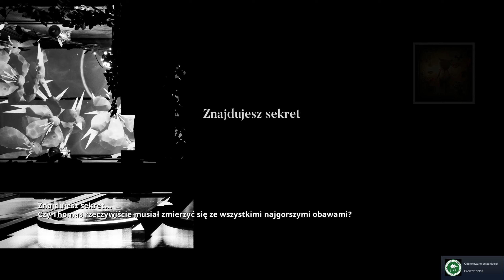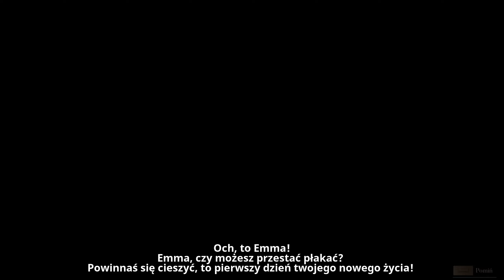Zagrajmy w Tandem: A Tale of Shadows odc.8 - Rodzice Thomasa😱KONIEC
Witam Was w kolejnej serii, tym razem zagramy sobie w przesłodką XD platformówkę Tandem: A Tale of Shadows.

Tandem: A Tale of Shadows zabiera nas w podróż do wiktoriańskiego Londynu. Główną bohaterką gry jest dziewczynka imieniem Emma. Dziewczynka trafia do posiadłości Henry’ego i Margaret Kane’ów, czyli słynnych angielskich iluzjonistów, których dziesięcioletni syn – Thomas – zaginął w tajemniczych okolicznościach. Śledztwo prowadzone przez Scotland Yard utknęło w martwym punkcie, toteż nasza podopieczna postanawia przeprowadzić własne dochodzenie.

Próbując rozwikłać zagadkę zaginięcia swojego równolatka, Emma musi przemierzyć posępny, XIX-wieczny dwór oraz stawić czoła czyhającym tam na nią wyzwaniom i niebezpieczeństwom. Na szczęście dziewczynka nie jest skazana na samotną przeprawę, gdyż towarzyszy jej miś Fenton, który służy jej pomocą w rozwiązywaniu licznych zagadek...

Zapraszam !